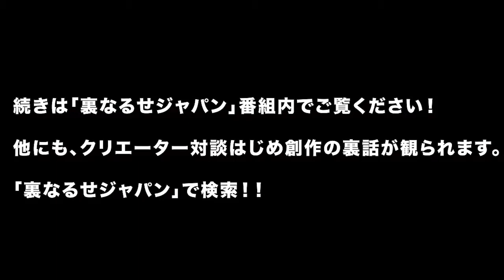クリエイター対談（PETアニメ化&舞台化記念） なるせゆうせい ❌ 伊勢直弘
マルチに活躍する脚本家・演出家　なるせゆうせい と　伊勢直弘 の異色の対談。

普段、演出して、どう脚本を作るのか？などそれぞれの個性を放つクリエーターのレアなやりとりの一部

▶︎さらにディープな対談の続きは、「裏なるせジャパン」

▶︎舞台や映画を企画・制作する会社オフィスインベーダーのサイト

▶︎インベーダーが携わる舞台や映画のグッズが買えるネットショップ「moyoshop」